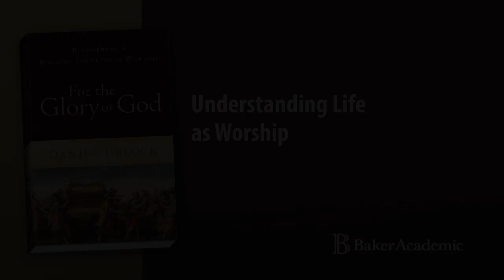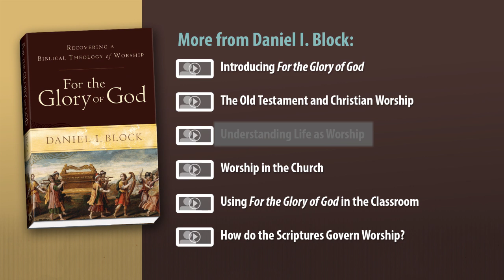Understanding Life as Worship – Daniel I. Block – "For the Glory of God"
Daniel I. Block describes his new book, “For the Glory of God” (Baker Academic, 2014).